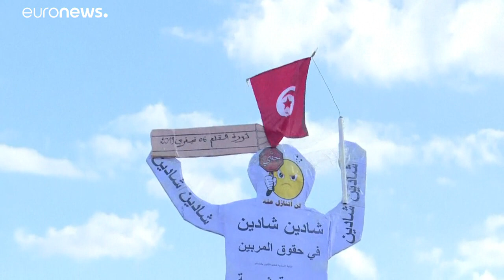مقتل أمريكي بعد انفجار سيجارة إلكترونية في فمه